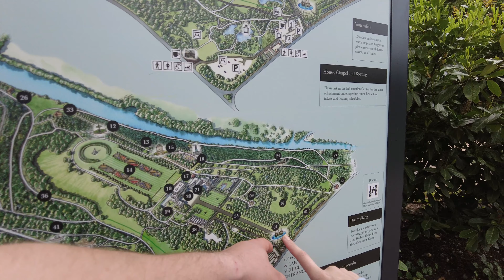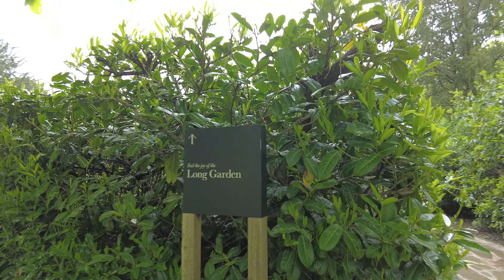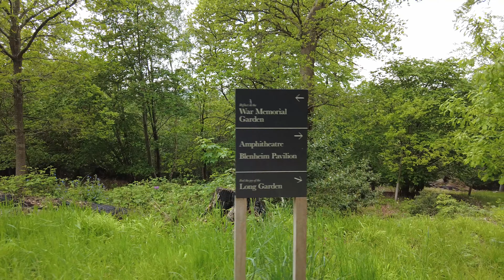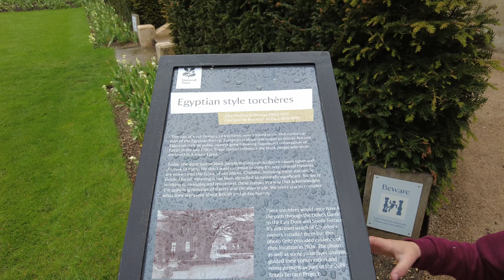Cliveden Walking Tour [National Trust]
Rainy day walk at Cliveden House a National Trust Site. This walking tour covers most of the Cliveden House grounds, however maze was still closed.

Built in 1666 by the 2nd Duke of Buckingham as a gift to his mistress, Cliveden house has remained a place of intrigue and glamour for the elite. Enriched with antique furniture and period features, it has stayed true to its roots whilst also providing a luxurious setting to rest, meet and play.

🕑 Timestamps 🕑
0:00
0:01 Water Garden
1:25 Maze (Closed)
3:05 Cliveden Map
4:26 Fountain of Love
6:13 Long Garden
9:11 Blenheim Pavilion
17:23 Cockerell Pavilion
18:43 Parterre
23:44 South Terrace
25:00 Duke's Garden
26:49 Cliveden House